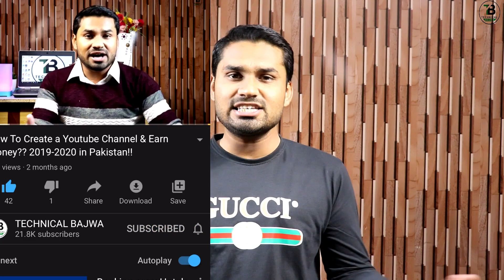Realme 6i Vs Vivo S1 Full Comparison - Which ONE Should You Buy?? [Hindi/Urdu]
Here in this Video Fully Comparison Specification Wise Vivo S1 vs Realme 6i With Honest Opinion!! Please Tell me about your favourite Phone??